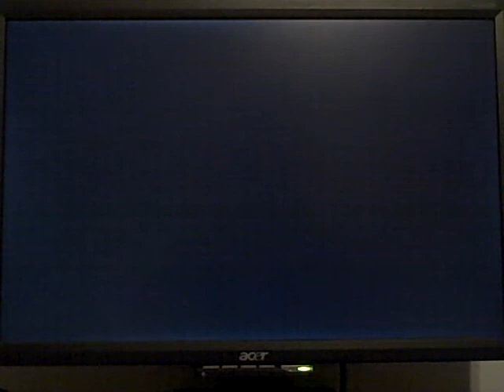kep84 - SF4F - Ranked - Blanka vs Ibuki